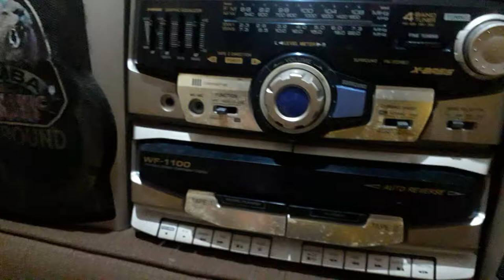TEST TAPE COMPO SHARP SIMBA WF 1100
tape compo sharp simba wf1100
radio oke
tape A oke
tape B suara ngayun, harus ganti karet
AUX oke
suara mantap
body masih lumayan mulus
tak ada retak ato patah
equalizer jalan